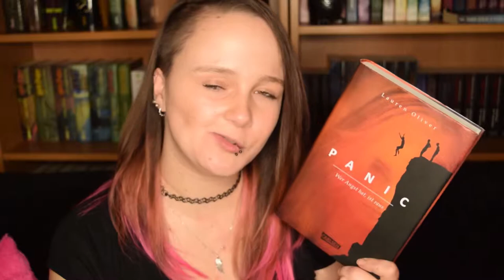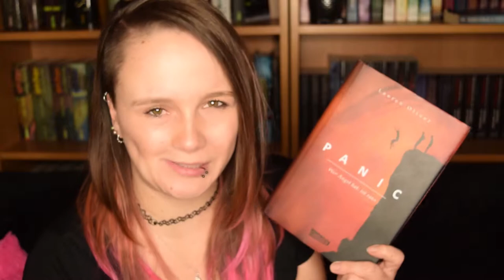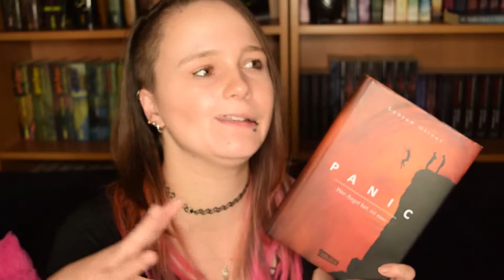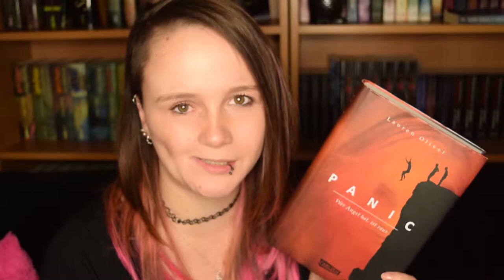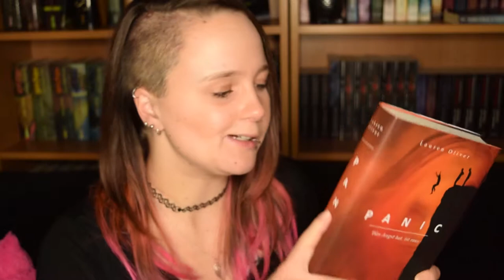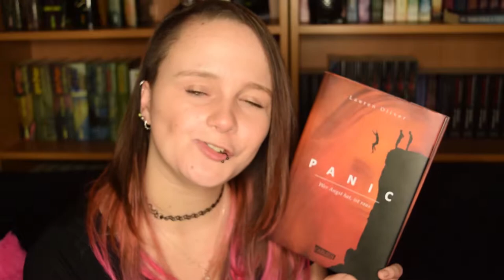Buchrezension | Panic von Lauren Oliver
In den letzten Wochen habe ich diesen Einzeband von Lauren Oliver aus dem Carlsen Verlag gelesen!
Mit seinen knappen 400 Seiten und einem flüssigen Schreibstil, ist "Panic" eigentlich recht gut zu lesen!

Mein 11. Buch 2017
erwähnten Bücher

Panic - Wer Angst hat, ist raus von Lauren Oliver
• Rezension auf meinem Blog
Ich freue mich über Post! :)

Oder an:
Katharina Evers
Paul-Klee-Str. 31
27753 Delmenhorst

*Mein Equipment* *

VLog Cam